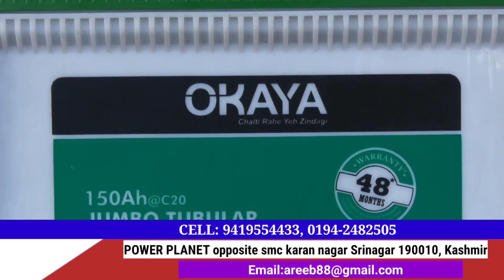Admin started demolition drive in twin places Gundinowroze and katriteng areas of Tehsil Bijibehar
Admin started demolition drive in twin places Gundinowroze and katriteng areas of Tehsil Bijibehara and retreived encroached land ۔